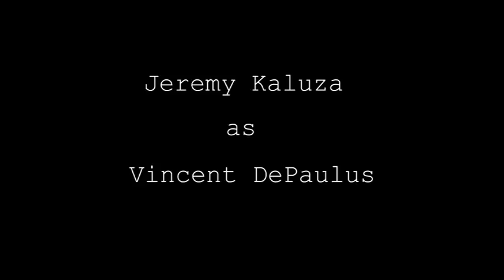Support Group: Episode One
Episode 1 of a six part webseries entitled Support Group!

Director- Andrea Epps

Producer- Julia Peake

Director of Photography - Mckenzie Young

Delilah Feldon- Alicia Owens

Vincent Depaulus- Jeremy Kaluza

Claire Sophiora- Lola Henry

Dustin Rasford- Silas Byrd

Riley Cam- Samantha Browning

Runner- Maya Gilchrist

MUA- Marylana Nix, Trinity Lund, Chloe Chambers, Kya Pennington

Special Thanks- Flowery Branch High School, Kathy Peake, Anita Epps, The Quinn House

Step by Step- Song by Chloe Chambers